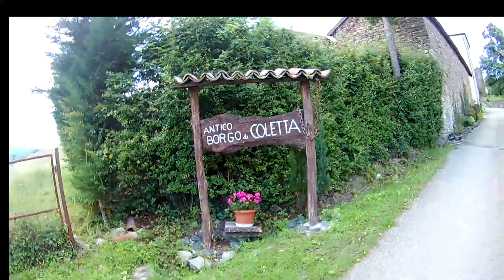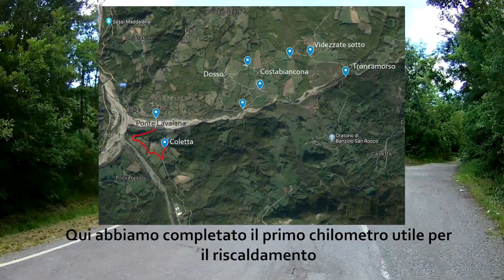Sessione di allenamento RUNNING in alta val Lavaiana 10 km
Una spettacolare sessione di allenamento in alta val Lavaiana, una vallecola della più nota val Nure posta in provincia di Piacenza al confine con la Liguria. Un percorso a racchetta di dieci chilometri circa con un dislivello altimetrico di 100 m.
La partenza è da Coletta di Groppallo (560 m slm), si passa il ponte Lavaiana (502 m slm) e si arriva al bivio "Troncamorso - Banzolo" e si sale sino al bivio per Videzzate (650 m slm). Una volta sulla strada per Groppallo (PR) si scende a Costabiancona (625 m slm) per poi chiudere l'anello e si ritorna a Coletta ripassando sui primi tre chilometri.